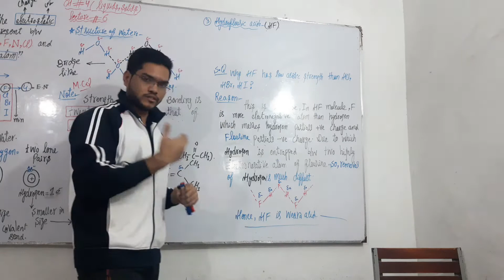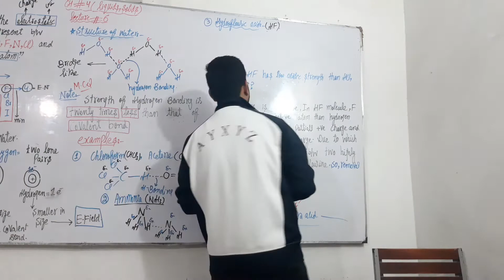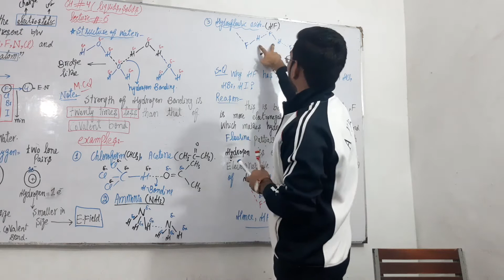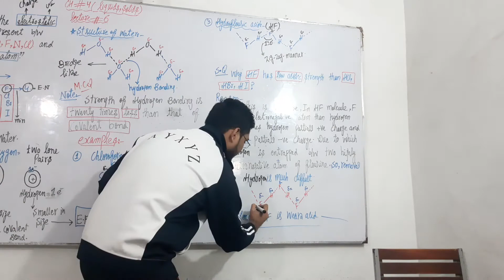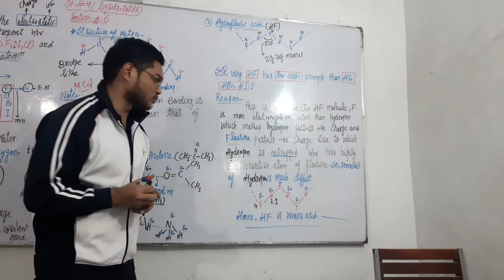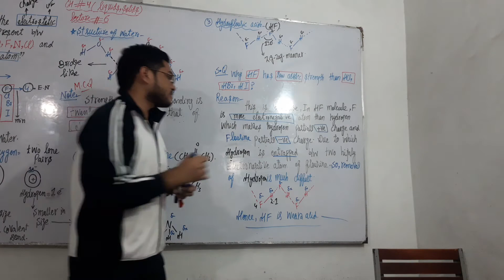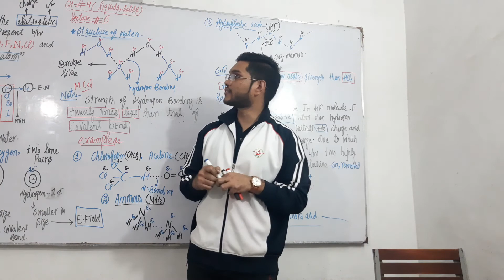1st Year Lecture # 6 part 2